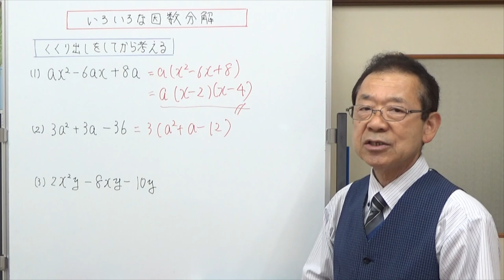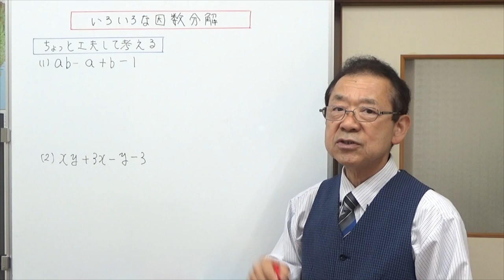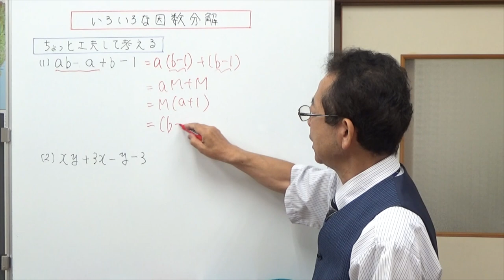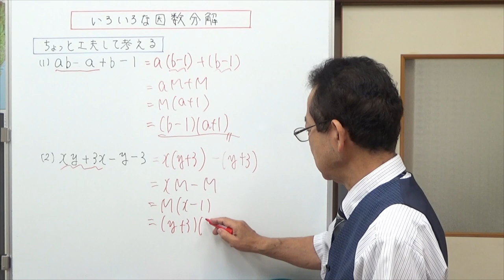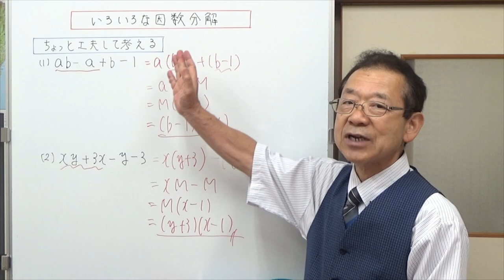いろいろな因数分解 中学校の計算問題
因数分解で、くくり出しをしてから考えるもの、公式を使えるもの、大文字に置き換えるもの、工夫をするものに分けて順に説明しました。
♯因数分解　中学数学